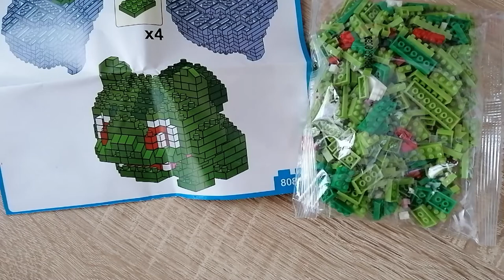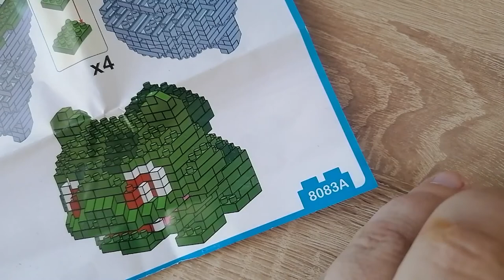Bisasam - der süße Pflanzenstarter aus Klemmbausteinen! - Pokemon / Bisasam aus Diamond Blocks -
Hallo liebe Freunde der gepflegten Klemmbaustein Baukunst. In diesem Video geht es um ein Pokemon / ein Bisasam aus Klemmbausteinen bzw. Diamond Blocks! Viel Spaß damit!

Dieses Set bei Amazon

Timestamps:
0:00 Kleine Einleitung
1:16 Bauchritt 5
1:48 Wellitime
2:15 weiter mit Bauchritt 5
3:07 Bauchritt 11
4:52 Bauchritt 17 / fertiges Modell
6:23 Fazit und Schlussworte